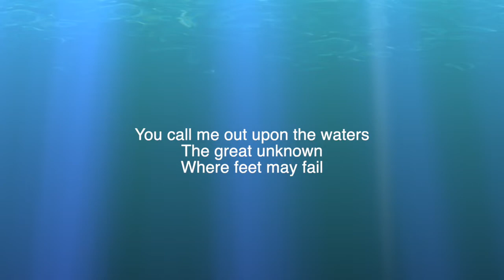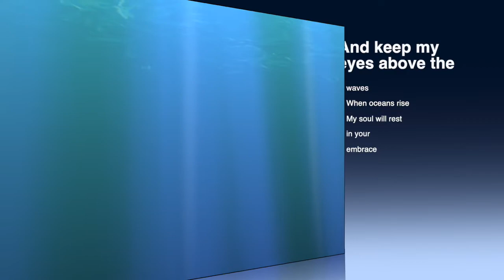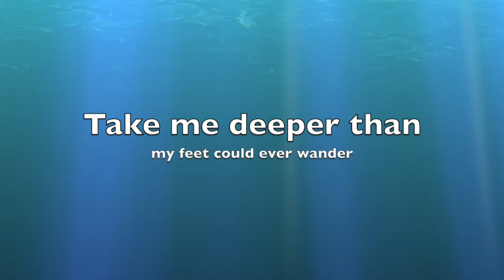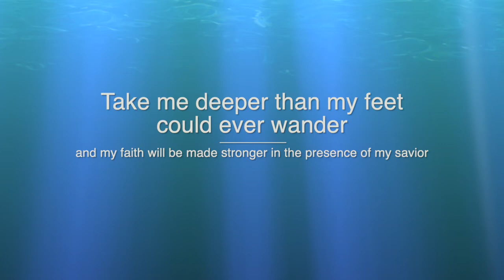CAROLINE - Oceans (Acapella)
My new song Have My Cake and Eat It Too is on all platforms

My new song that is the lead single of my next album!

The song I wrote about my favorite person in the world is out now

Listen to the song I wrote to my middle school crush